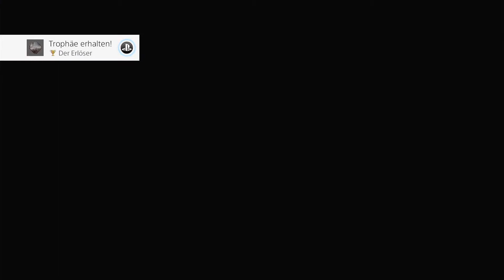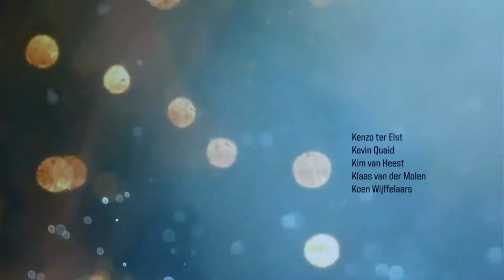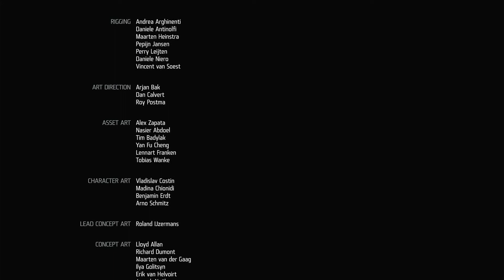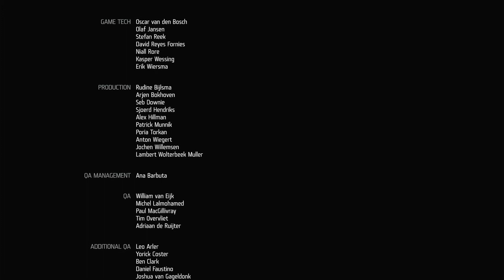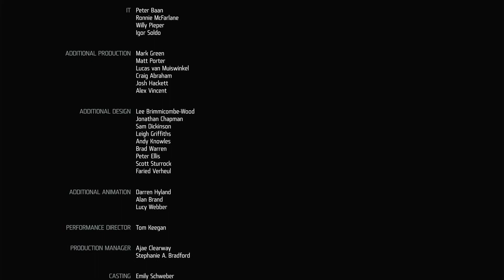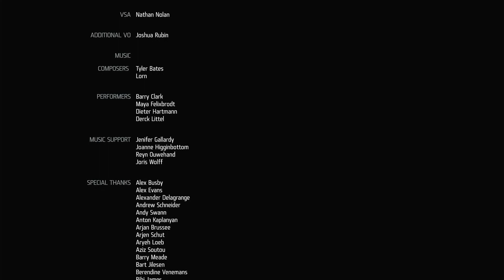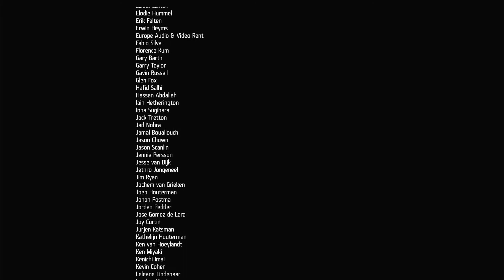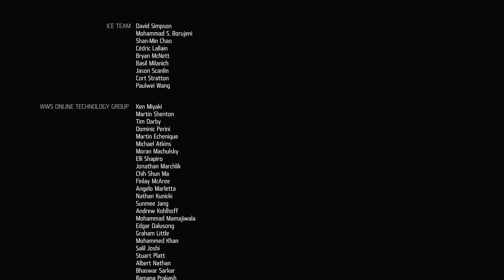Im Namen der Freunschaft | Killzone Shadow Fall | #20 | PS4 | GER